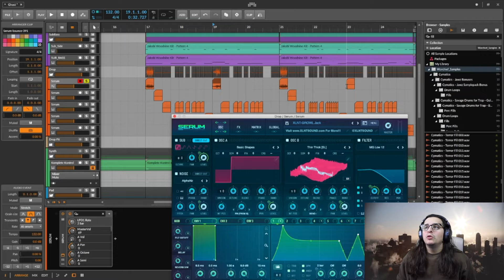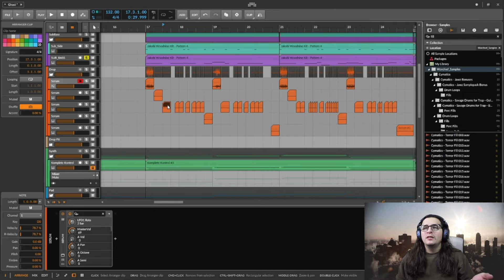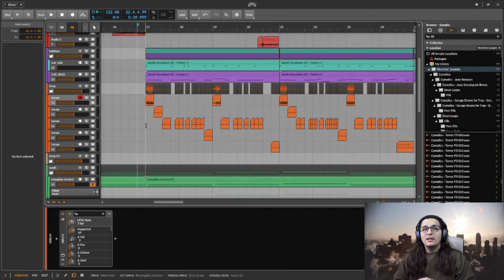From Rap Beat to Bass Drop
Follow Warchief